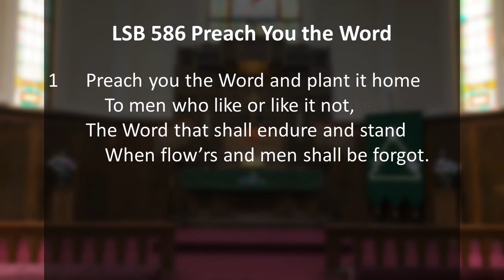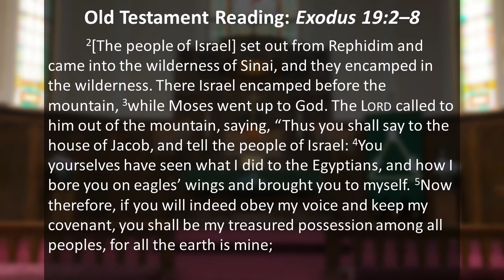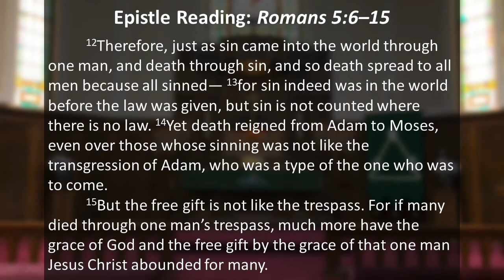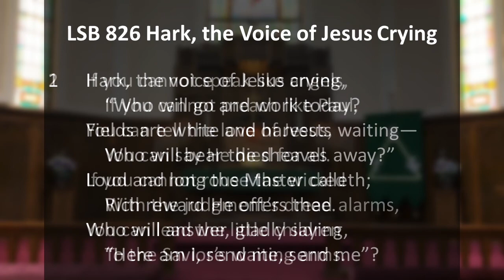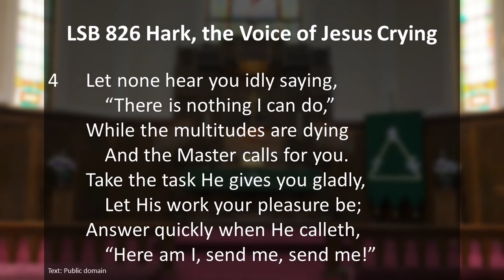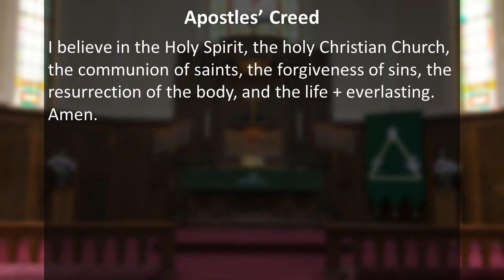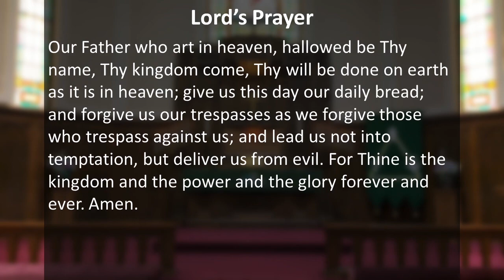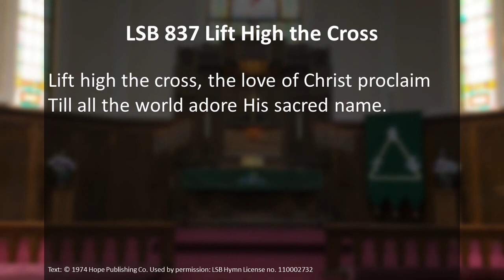Sunday Service 06 14 2020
Join us for the Virtual Sunday Worship Service of Trinity Lutheran Church!

Order of Service:
LSB 586 Preach You the Word
Old Testament Reading: Exodus 19:2–8
Epistle Reading: Romans 5:6–15
Holy Gospel: Matthew 9:35—10:8
LSB 826 Hark, the Voice of Jesus Crying
Sermon: "The Harvest Is Plentiful" - Matthew 9:35-10:8
Apostles’ Creed
Lord's Prayer
LSB 837 Lift High the Cross

Interested in Donating online, follow the link below for more information or look for Trinity Lutheran Church on Givelify.